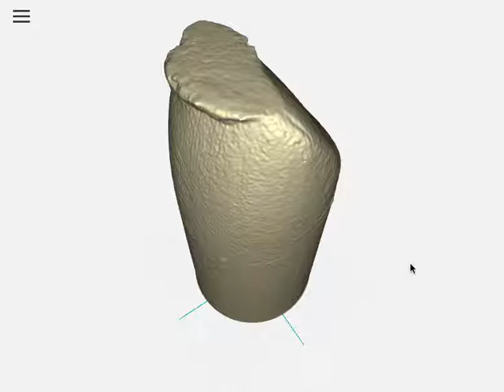Sweet Talk: The Collective Self, 2017